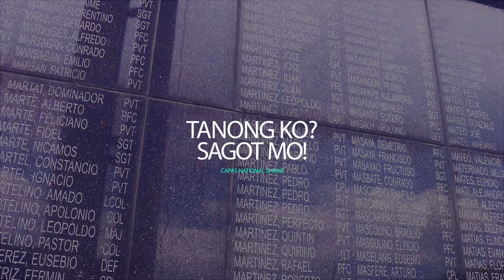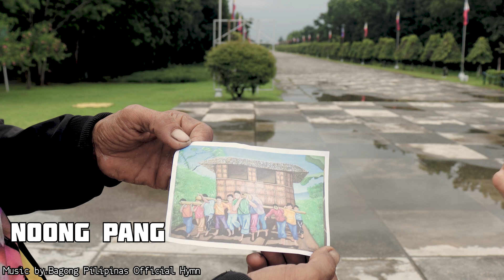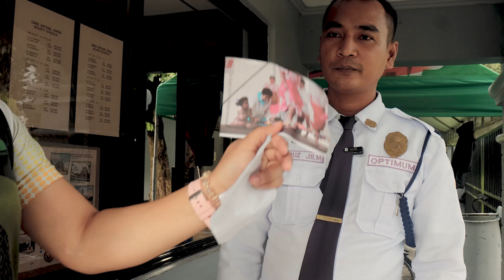𝙏𝘼𝙉𝙊𝙉𝙂 𝙆𝙊,𝙎𝘼𝙂𝙊𝙏 𝙈𝙊!: "𝙂𝙐𝙀𝙎𝙎 𝙏𝙃𝙀 𝙋𝙄𝘾𝙏𝙐𝙍𝙀"